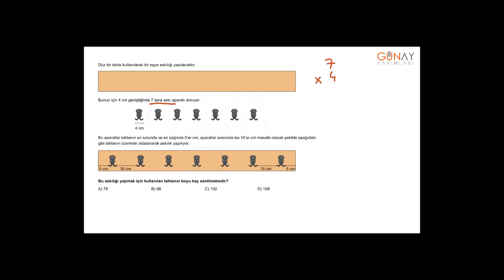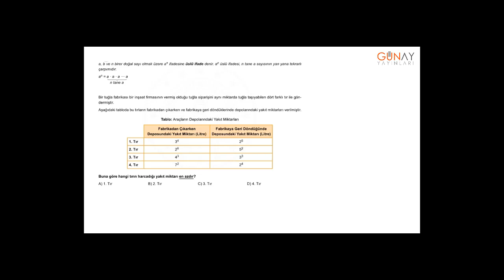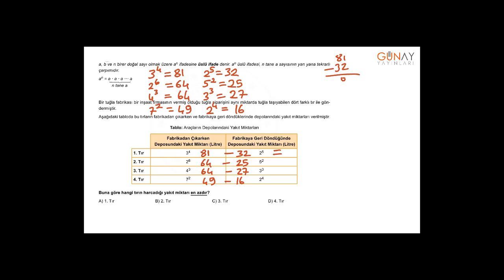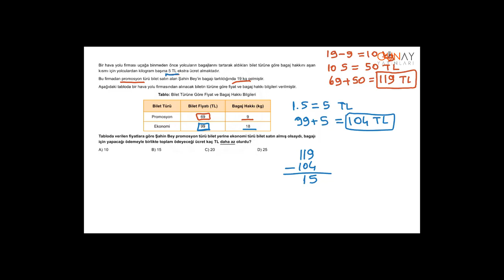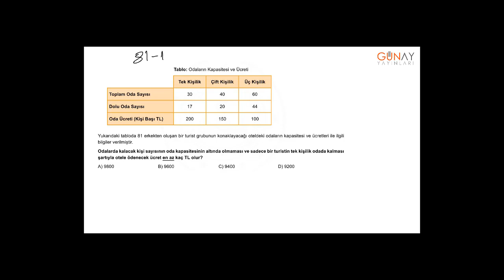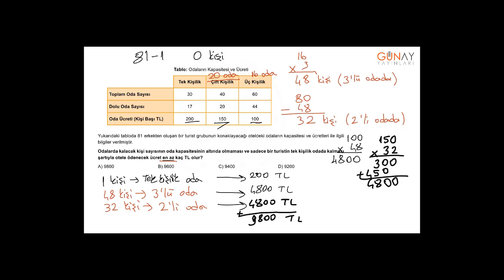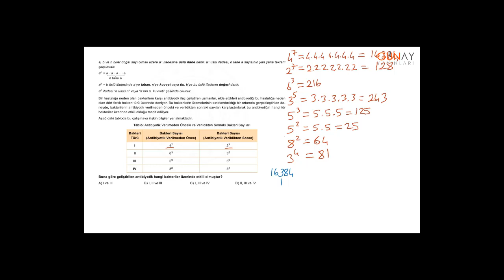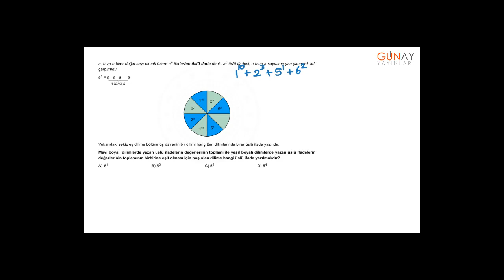Zoom Serisi Matematik 6_1. Ünite: Doğal Sayılarla İşlemler Zoom Sınav Modu Testi 1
1. Ünite: Doğal Sayılarla İşlemler
Zoom Sınav Modu Testi 1